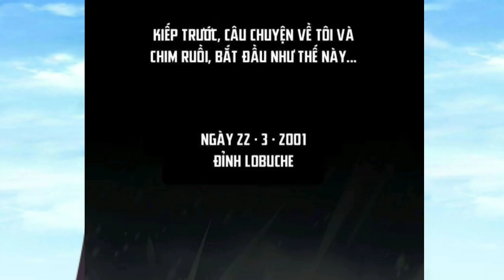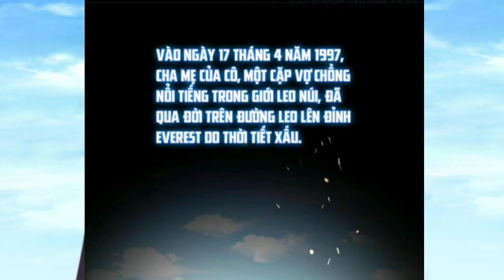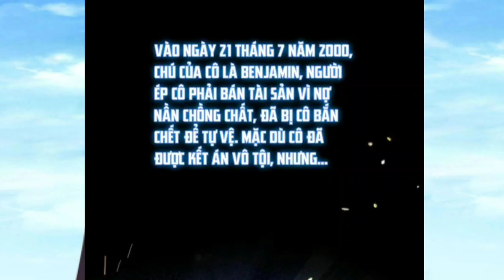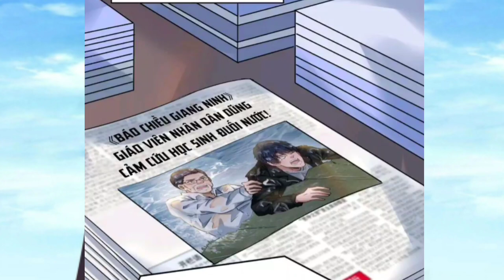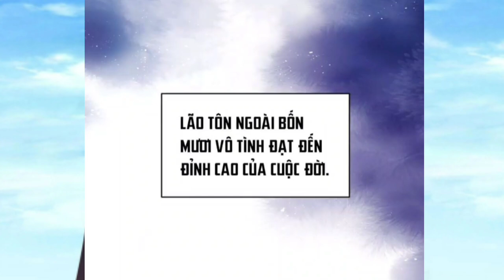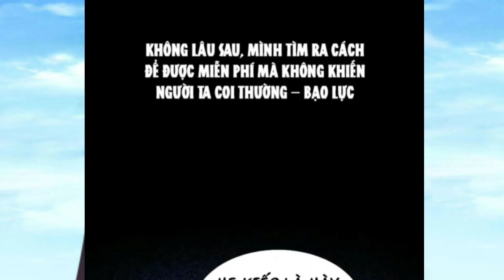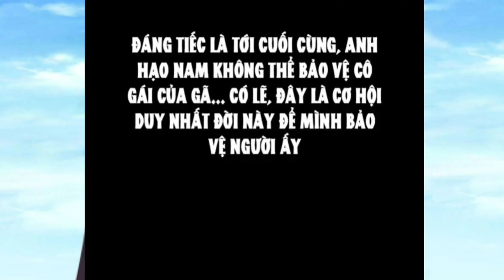Tập 5 | Vương Giả Trọng Sinh Trở Lại Thời Học Sinh Vương Giả Săn Mồi / Thành Phim